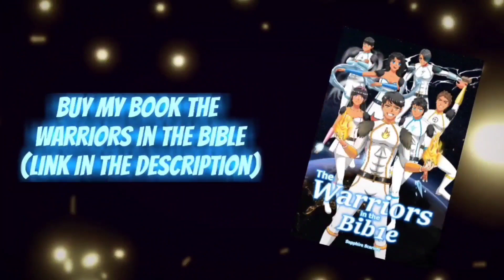Himawari draws Sasuke a picture